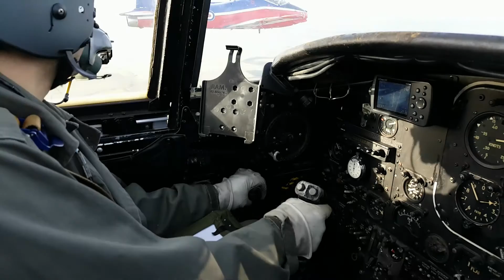Formation flight of two Jet Provosts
Taken on 16 January 2016.  Flight of two Jet Provosts, Mk3 & Mk5. Video is taken on Samsung Galaxy Edge Plus.